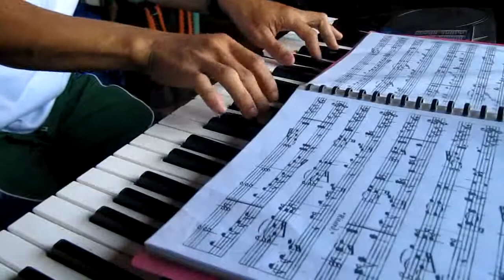mellon collie and the infinite sadness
VR plays on his casio electronic keyboard...